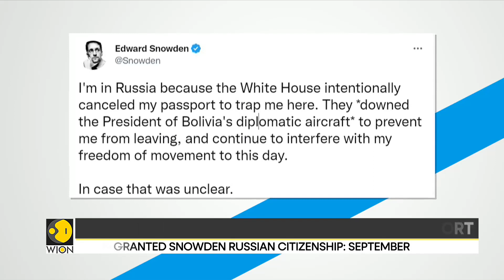US whistleblower Edward Snowden swear allegiance to Russia | Latest World News | English News | WION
Former US intelligence contractor Edward Snowden has sworn an oath of allegiance to Russia and has received a Russian passport. This comes after President Vladimir Putin granted him Russian citizenship in September this year.